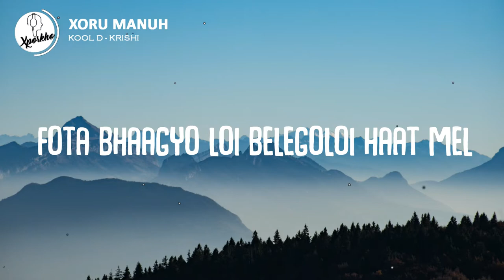Xoru manuh - Kool D & krishi |Assamese Rap song | Lyrical video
🎵Stream & Download

Credits:
Mix mastered by : Notxofar
Music production : Krishi Music

About :  Welcome to Xporkho Music. We upload new & upcoming artists, unreleased music & STATUS MUSIC also